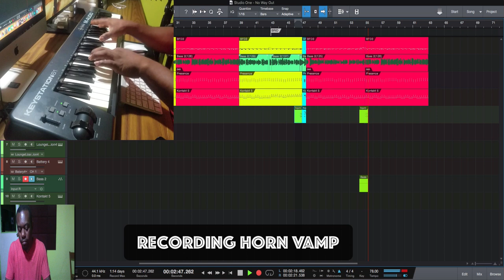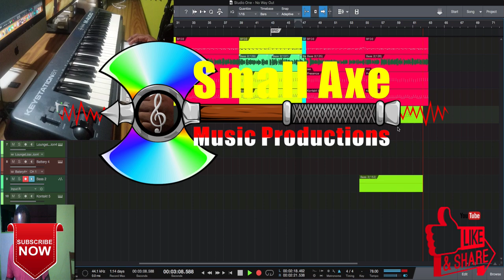Reggae Horn Horns - Teaser